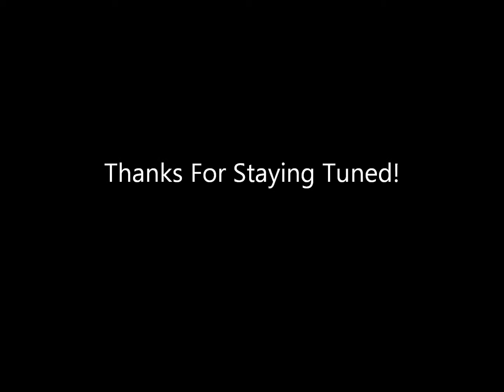Everything Wrong With The Council of Elrond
In my latest EWW, the Council of Elrond gets the spotlight. And we all know that a child's toy that centers around an interminable discussion will have plenty of sins,